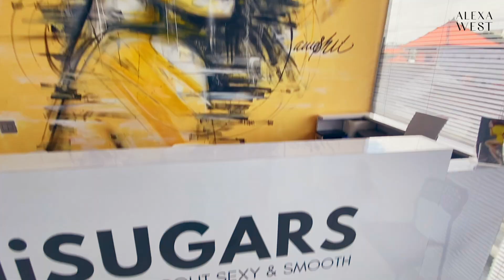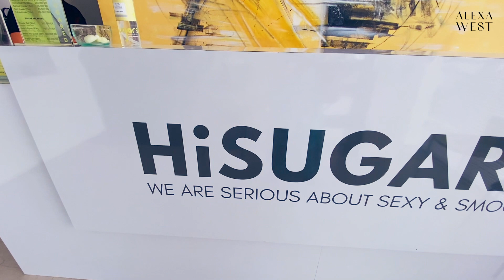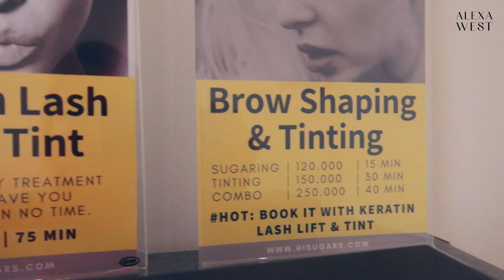We Tried Sugar Waxing in Bali | THE BRAZILIAN WAXING PAIN CHALLENGE | Alexa West, HiSugars Canggu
Girls, have you ever tried the sugaring hair removal technique? Once you try sugar waxing...you'll never go back to traditional waxing! Join me and The Bali Beauty squad as we try sugar waxing in Bali. Instagram @SoloGirlsTravelGuide

BEFORE YOU COME TO BALI

---MY INSTAGRAM COLLECTION ---
My Travel Wisdom ► @SoloGirlsTravelGuide
My Drone Adventures ► @GoBabyDrone
My Resort Reviews ► @AlexaReviewsResorts

Hi. I’m Alexa West – the author and creator of The Solo Girl’s Travel Guide. The #1 best-selling solo travel guidebook series for women.

I teach women how to travel the world and make money.
I also show you how to move to Bali with villa tours, cost of living videos, airport tours, and tips and tricks on how to start your digital nomad life.

MY CAMERA GEAR IN THIS VIDEO:
⪢ iPhone 11 Pro Max
⪢ Canon G7x Mark II

In this beauty vlog, I'm reviewing HiSUGARS Salon in Bali, Indonesia where I'm trying full body sugaring.